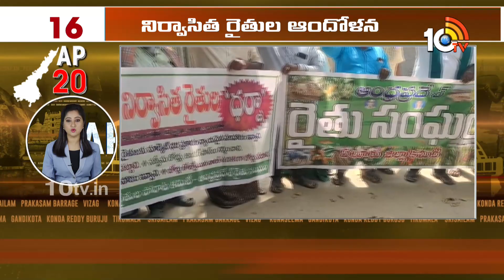AP 20 News|Kuppam Branch Canal | TTD Ramana Deekshitulu | TDP Ticket Tension | YS Sharmila Congress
AP 20 News|Kuppam Branch Canal | TTD Ramana Deekshitulu | TDP Ticket Tension | YS Sharmila Congress | 10TV News

10TV is one of the Largest Content producing Telugu News Channel in Telugu States. Its one of the leaders in the production and broadcasting of un-biased and comprehensive news.
10TV offers round the clock coverage of latest breaking news and unique mix of news bulletins, current affairs and Entertainment programmes.
10TV Youtube Channel offers Latest News from Telugu States, Politics, Entertainment, Health, Sports Lifestyle, Devotional, National News, International News and lot more.!

హాయ్,
10టీవీ యూట్యూబ్ చానల్‌కి స్వాగతం. 10టీవీలో ప్రసారమయ్యే కథనాలతో పాటు ఆసక్తికరమైన మరెన్నో అంశాలను 10టీవీ యూట్యూబ్ చానల్లో మీకు అందిస్తాం. మా వీడియోలలో మీకు నచ్చిన వాటిని మాకు తెలియజేయండి. అలాంటి మరిన్ని కథనాలను మీకు అందించేందుకు ప్రయత్నిస్తాం. నచ్చిన వీడియోలను మరింత మందికి షేర్ చేయండి. చానల్‌ను సబ్‌స్క్రైబ్ చేయడం మరిచిపోకండి. ధన్యవాదములు.!